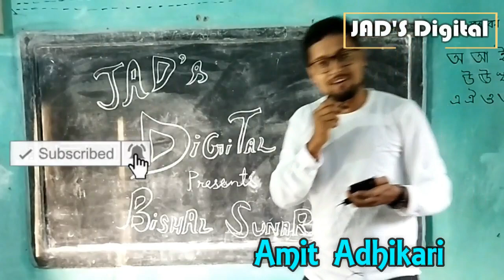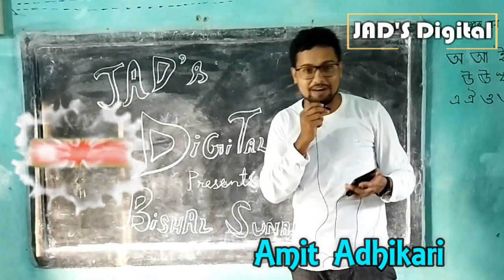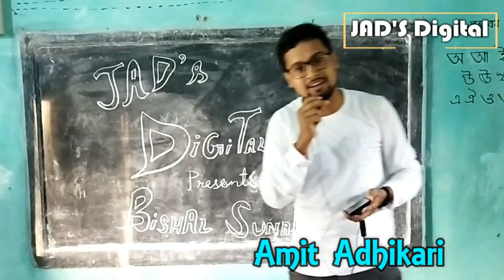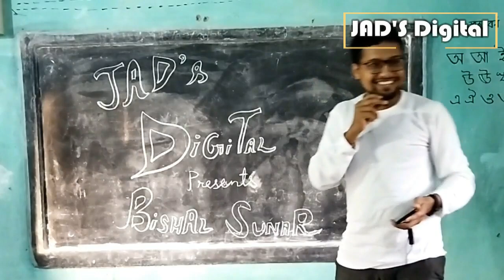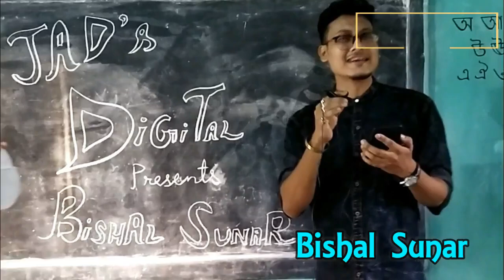Gold medalist popular Singer BISHAL SUNAR LIVE